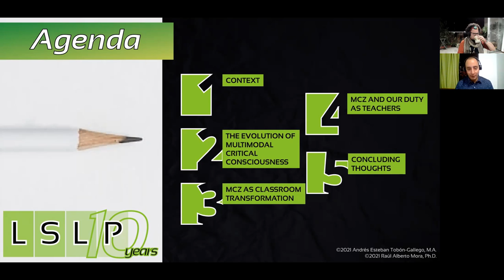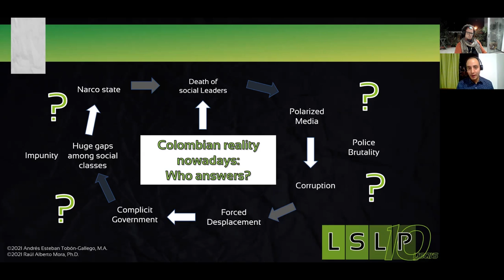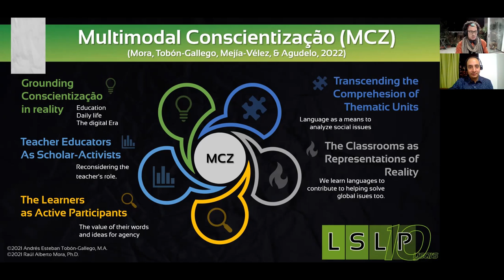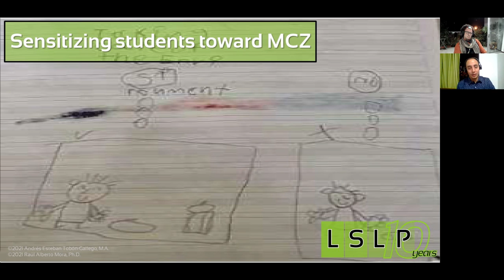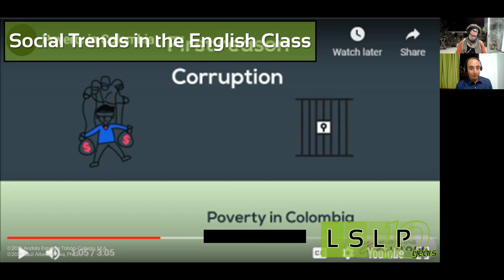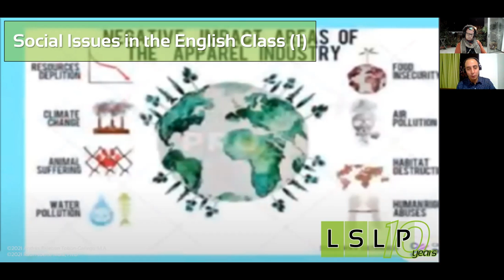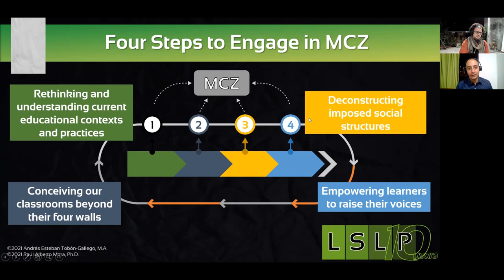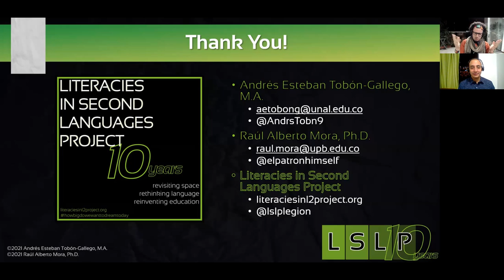ASOCOPI 56 - Andrés Esteban Tobón-Gallego & Raúl Alberto Mora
ASOCOPI 56 Presentation:

Multimodal Critical Consciousness: Criticality, Praxis, and Classroom Transformation
Speakers: Andrés Esteban Tobón-Gallego and Raúl Alberto Mora
Paper presented on Saturday, October 16

APA Citation:
Tobón-Gallego, A. E., & Mora, R. A. (2021, October 14-16). Multimodal Critical Consciousness: Criticality, praxis, and classroom transformation [Paper Presentation]. 56th ASOCOPI Online Annual Conference.